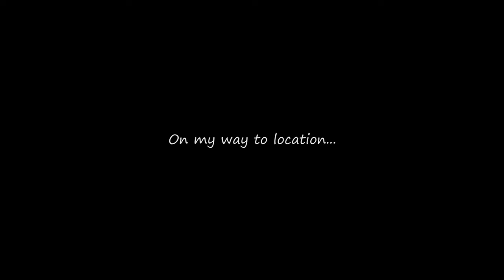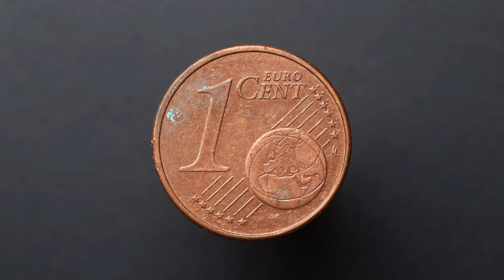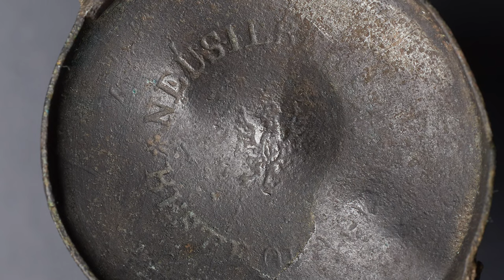I Got Fooled Again!... Metal Detecting In a Forest Full of Mushrooms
On this relic hunt I detect a hill slope surrounded by mushrooms. Let's discover the history of this place together!

My adventure started well with a few finds, but once I came across something that looked like a (broken) medieval silver coin to me, it somehow threw me off. After cleaning the "coin" turned into a piece of copper. Although it helped to find a tiny 1700's button, I wasn't sure which side of the slope to follow.

The area was either cleaned out already, or it simply had not much to offer. Nevertheless the nature was pretty nice and the amount of mushrooms unreal.

I hope you enjoyed it. BTW, I made this trip last year.